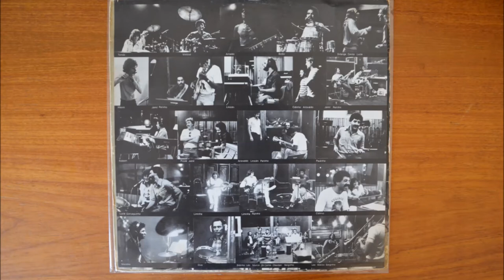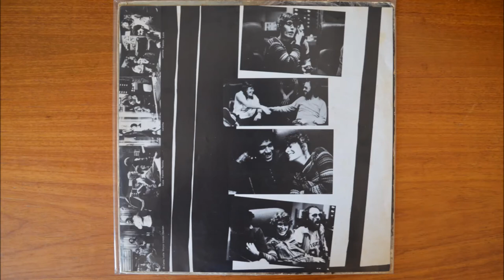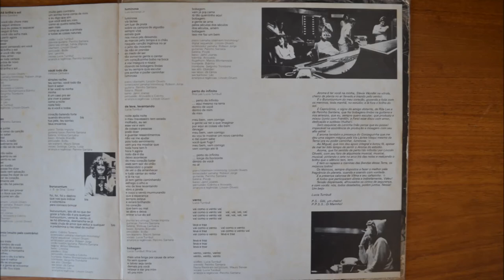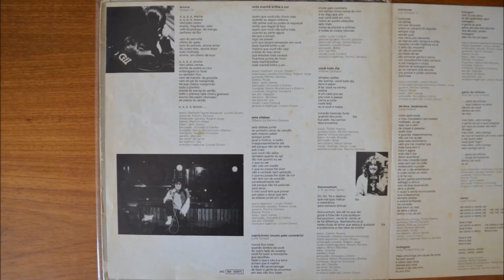Lucia Turnbull - Aroma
Label: EMI ‎– 31C 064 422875
Format: Vinyl, LP, Album
Country: Brazil
Released: 1980